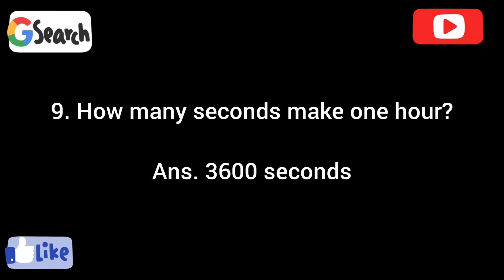General knowledge questions for Kids - Age 4 to 7 group